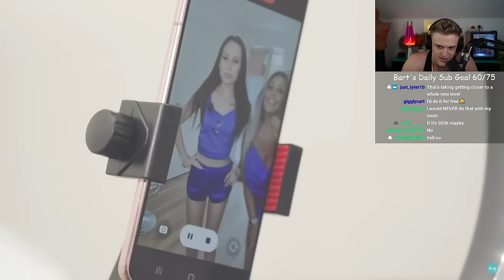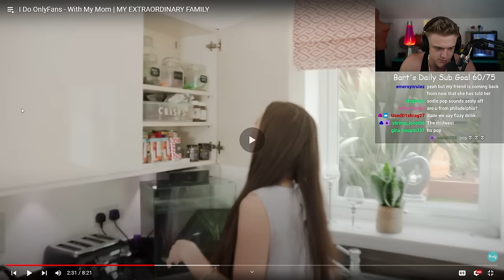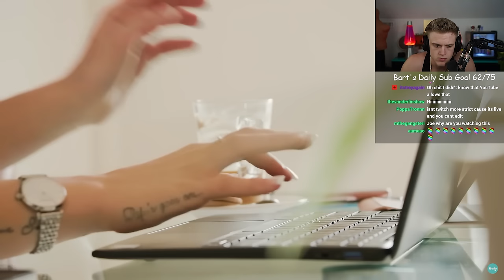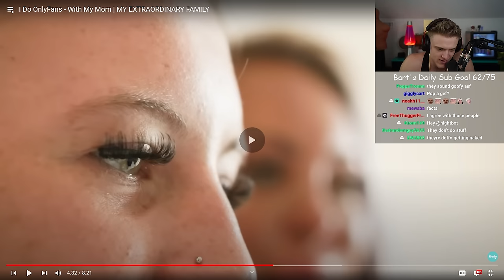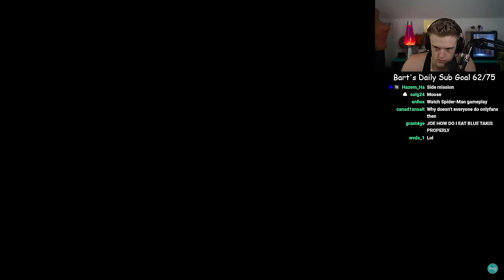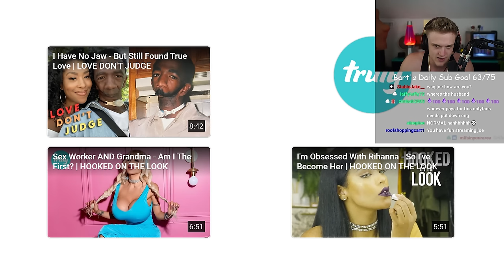Mom And Daughter Do OnlyFans TOGETHER?!